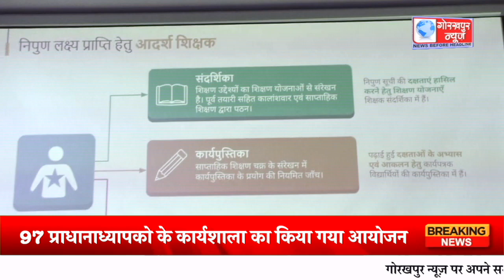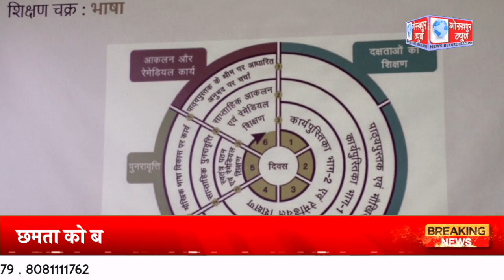97 प्राधानाध्यापको के कार्यशाला का किया गया आयोजन,छमता को बढ़ाने के लिए दिया गया प्रशिक्षण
97 प्राधानाध्यापको के कार्यशाला का किया गया आयोजन,छमता को बढ़ाने के लिए दिया गया प्रशिक्षण,सभी बच्चो को पढ़ाई में निपुण बनाने के लिए दिया गया निर्देश